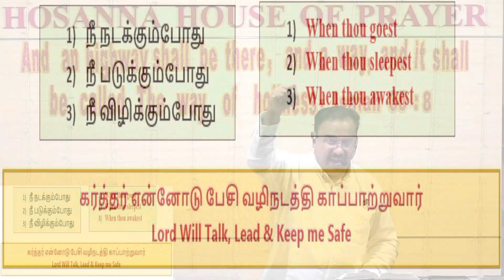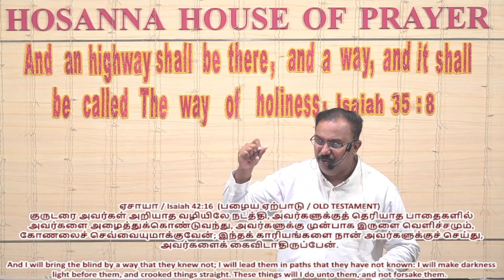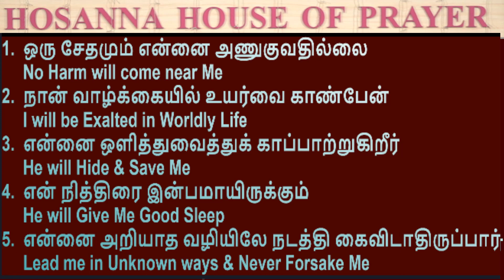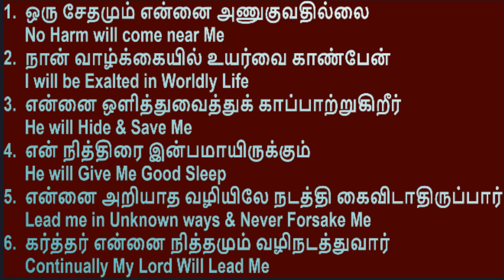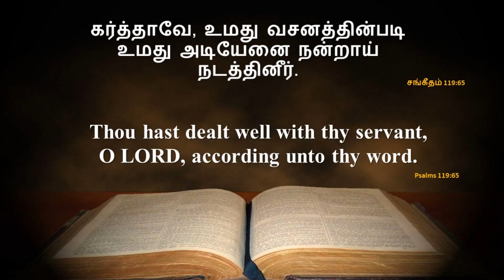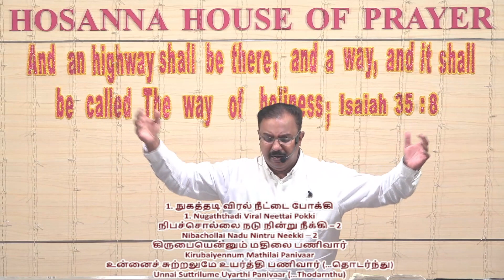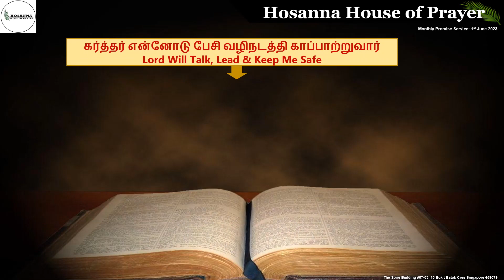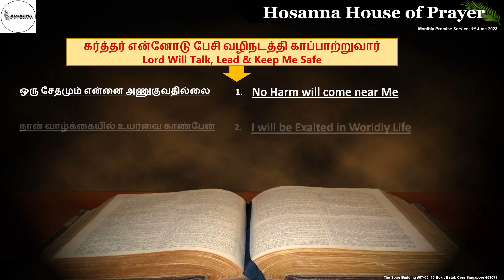Monthly Promise 1st June 2023